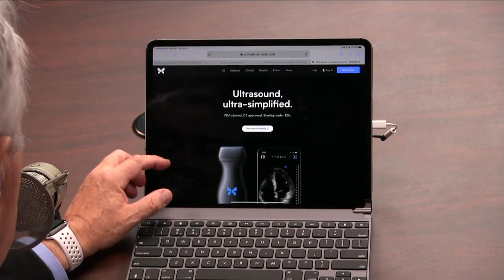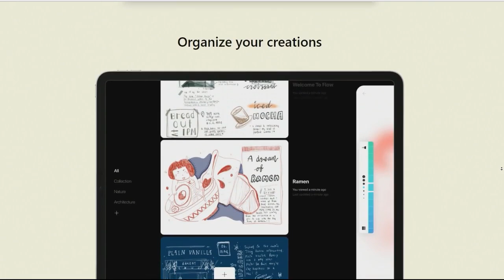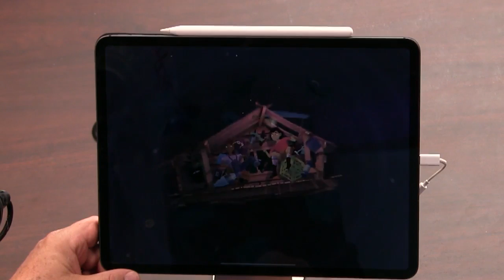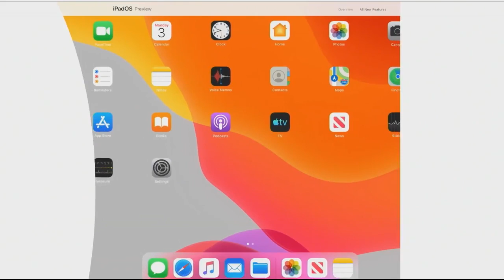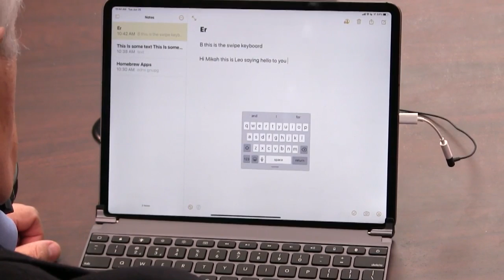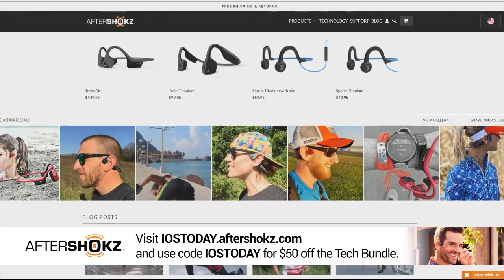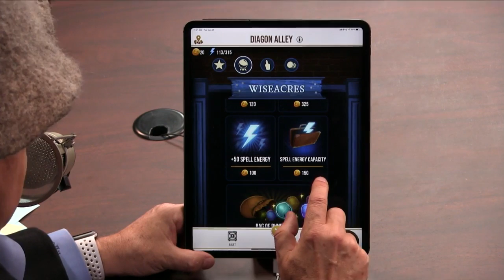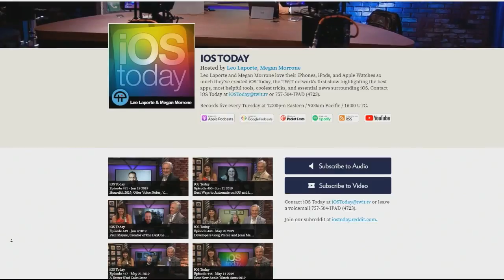2019 Apple Design Award Winners - iOS Today 452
Hands-on with iPadOS beta, 2019 Apple Design Award winners, Harry Potter: Wizards Unite, and more.
Leo Laporte and Mikah Sargent show off the winning apps for the 2019 Apple Design Awards and try out the top features in the public beta release of iPadOS. Plus, Leo ditches Pokémon Go for Harry Potter: Wizards Unite.